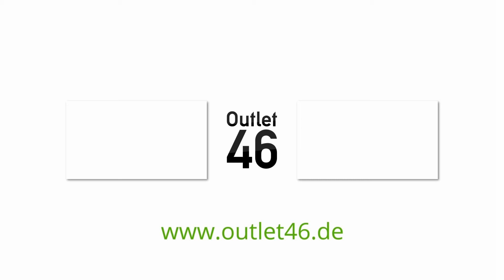ASICS Laufshirt l Ein reines Laufshirt?? l Review l On Body l Haul l Outlet46.de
🔴 ASICS Laufshirt l On Body l Haul l Overview l Outlet46.de
ASICS Laufshirt zum absoluten Bestpreis direkt bei Outlet46.de bestellen.

🔴Weitere Produkte von Asics, Nike, Timberland, Vans, Reebok, Jordan, New Balance, Converse, Carisma, Lacoste & Co findet ihr bei uns im Shop.